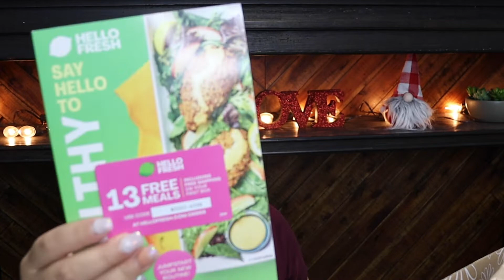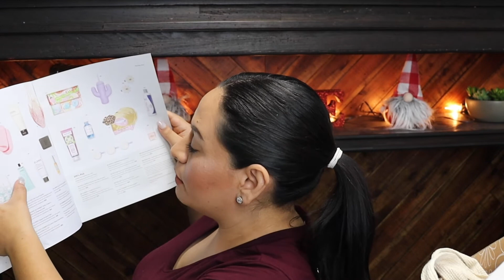ABRIMOS MIS FABFITFUN PRIMAVERA 2021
HOLA MIS AMORES COMO ESTAN ?
LES DEJO ESTE VIDEITO ESPERADO QUE LES AGRADE.

 Instagram.com/maribel.herreraa

BUSINESS ONLY
9806 N 105TH E AVE

ESTE CANAL ESTA ECHO CON  MUCHO AMOR .
CLARO NO SOY PROFECIONAL EN EL MAQUILLAJE PERO HAGO Y COMPARTO TODO CON AMOR .
CUALQUIER COMENTARIO  MAL INTENCIONADO SERA BORRADO
GRACIAS , QUE DIOS LOS BENDIGA.